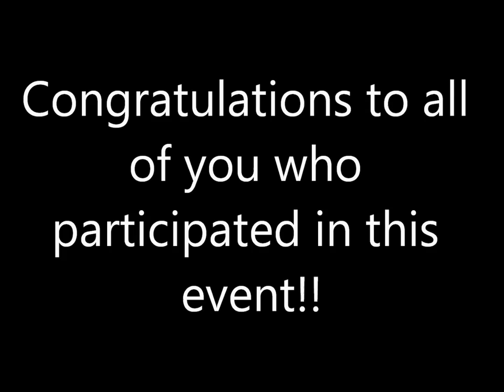Tough Mudder 2012: Mud, Electrical Wires, Muddy Haystacks, SLC, Utah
Logan and I were spectators at the Tough Mudder 2012 in SLC, UT Oct 13, 2012. We enjoyed watching this event. The Tough Mudder is a 16 mile run, with 22 obstacles! These athletes are amazing. I was so inspired! As you can imagine, we did a lot of walking between  the most spectacular events, which were starred on the map.  This Mud/Electrical Wire event was the final event, the athletes were cold and tired, and this event was the closest to the entrance and tents. If you've never been to a Tough Mudder event, I encourage you to go. It is fascinating to watch people use their bodies  to do things they don't normally do. It is inspiring to watch the teamwork that takes place. This event is also for a good cause, funding the Wounded Warrior Event.

Tough Mudder events are hardcore 10-12 mile obstacle courses designed by British Special Forces to test your all around strength, stamina, mental grit, and camaraderie. As the leading company in the booming obstacle course industry, Tough Mudder has already challenged half a million inspiring participants worldwide and raised more than $3 million dollars for the Wounded Warrior Project. But Tough Mudder is more than an event, it's a way of thinking. By running a Tough Mudder challenge, you'll unlock a true sense of accomplishment, have a great time, and discover a camaraderie with your fellow participants that's experienced all too rarely these days.

This video is posted by Debbie Jorde. Debbie and her children, Heather and Logan have an inspiring story which they share on  youTube, debbiejorde.com, and blog.debbiejorde.com Also, Debbie has authored their story in her book "Eight Fingers and Eight Toes: Accepting Life's Challenges"